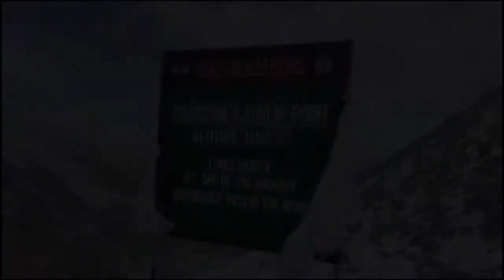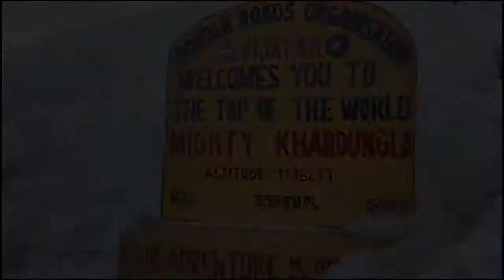5 PINAKA DELIKADONG KALSADA SA BUONG MUNDO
Ayon sa mga pagtantiya, nasa 3,700 na katao ang namamatay sa kalsada dahil sa mga aksidente.
Maraming dahilan para magkaroon ng aksidente sa isang kalsada, ilan lang dito ang kundisyon ng kotse, ugali ng mga driver, at mga kalsada na wala sa kundisyon o mga kalsadang delikadong daanan.
Kaya naman isa sa mga iyan ang aalamin natin sa video na ito.
Magandang araw sa inyo mga ma’am at sir, ako nga pala si Kuya Norvs Men!
Halika at alamin natin ang
Ang 5 pinaka delikadong kalsada sa buong mundo!
1.Cotahuasi Canyon
2.Death Road
3.Atlantic Ocean Road
4.Eshima Ohashi Bridge
5.Khardung La Pass
Sana ay nakapagbigay sa iyo ng aral o impormasyon ang video na ito.
Ikaw?
Anong masasabi mo sa video na ito?
Comment mo naman diyan sa comment section, at babasahin natin yan
Again, this is Kuya Norvs Men
Kitakits tayo sa susunod na video!